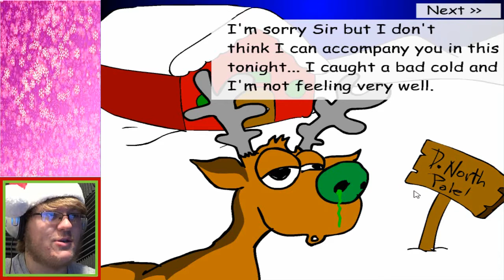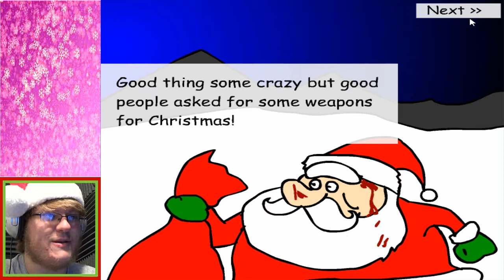THE WALKING DEAD, SANTA EDITION (Christmas Nightmare) | A Genius' Christmas: Year 3 - Day 1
We kick off Year 3 of A Genius's Christmas by shooting some ZOMBIES! What better way to save Christmas?